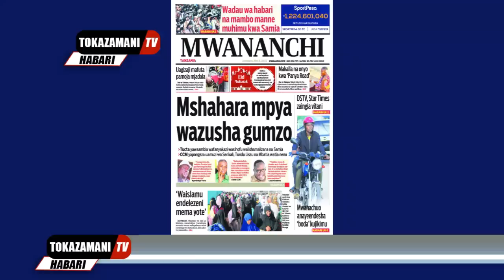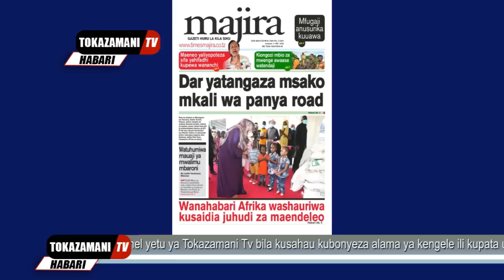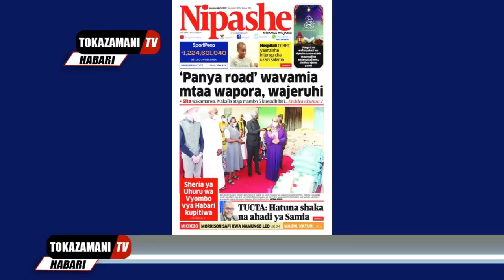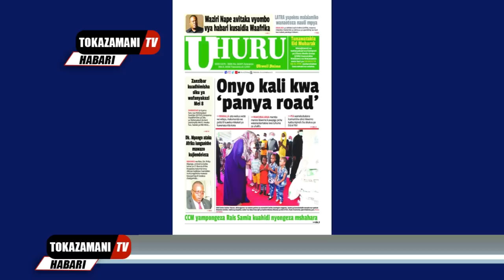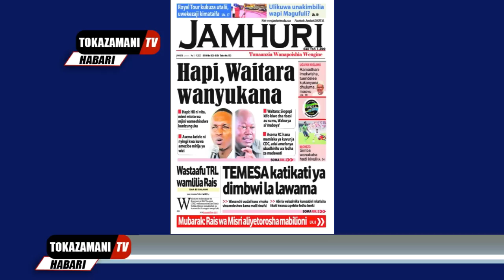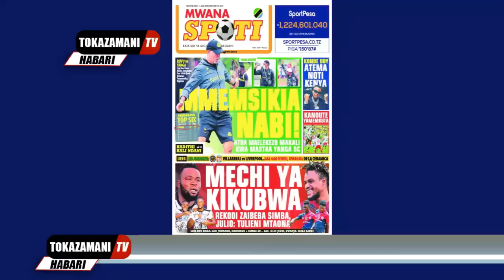Magazeti ya leo,03/5/22,HOFU YATANDA DAR PANYA ROAD WAVAMIA,MECHI YA KIKUBWA NAMUNGO FC VS SIMBA SC